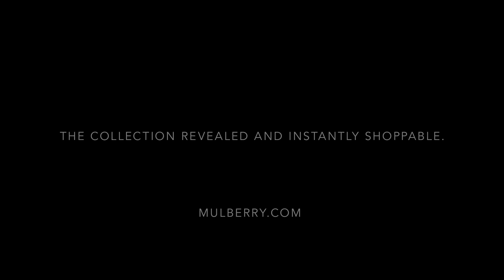Mulberry | Spring Summer 2018 Full Fashion Show | Exclusive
Mulberry | Spring Summer 2018 by Johnny Coca | Full Fashion Show in High Definition. (Widescreen - Exclusive Video/1080p - During F/W 18.19 - LFW/London Fashion Week )